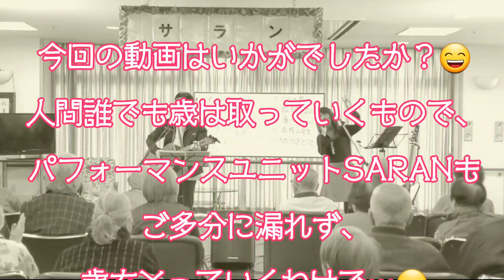二人は若い～☺️高齢者向けボランティア演奏会 音楽レクリエーション～若く保つ秘訣はこれ😁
社会福祉法人九十九会
ユートピア第二つくも さんで収録しました🎵ホームページはこちら⤵️

高齢者向け～ボランティアYouTuber
『ボランティア演奏家❗パフォーマンスユニットSARAN』
年間ボランティア演奏回数70回以上の実績あり❗😁

親孝行、したいときには親はなし‼️
それなら生きてる人に感謝と楽しさを伝えよう❗
そんな思いから始まった活動も、はや三年。
家族で聴いたあの曲、思わず踊り出したあの曲。
邦楽、洋楽を問わず二人で歌います(^^)演奏します‼️
聞いたあなたは、必ず笑顔になる❗

おすすめ動画♪SARANすまいるMusic 毎週日曜日の朝に懐かしの音楽バラエティー番組をお届けします🎵

一緒に歌う昭和歌謡 ボランティア演奏会～不定期にデイサービスで行っている模様を少しだけお届けします(^-^)v

その他サブチャンネル『けんじ&りのハウス』にてツイキャス生配信動画、オマケコーナー、SARAN旅行編集など公開しております🎵

パフォーマンスユニットSARANホームページ⤵️

『ツイキャス』
ツイキャスでは不定期ですが『金、土』に生配信中‼️録画はサブチャンネル～けんじ&りのハウスに保存しております🎵

★ボランティア演奏会、ギターレッスンの依頼は公式ラインかTwitterのＤＭ,Facebookのmessengerにて連絡を下さい❗
愛知県内はどこでも無料で行きます‼️その他の地域は交通費を出していただければ出演料なしで訪問します。

ケンジの初心者向けSkypeギター教室
初心者でも上手く見せるテクニック講座
１ヶ月2,000円～🎵

パフォーマンスユニットSARAN Kenji & Ｌ (@kenjinotegami)をチェックしよう‼️

『アメブロ～ボランティア演奏家❗活動記録。SARANリノのとりあえず一歩』ブログはリノさんの担当(^-^)v  日々の非日常を記事にしております‼️こちらから⤵️

動画編集はスマホアプリpower director を使ってます＼(^^)／

アコギ⇒1964年～Gibson J-45 、Cort pwc-e,使用機材 boss ve-2 ボーカルハーモニスト,AD-5 ピックアップ Fishman Matrix Blend
アルトサックス⇒YAMAHA YA s-280  リガチャー,ウッドストーンゴールド  マウスピース,セルマーS90-190
サックス歴３年！ まだまだ初心者 ！暖かい目で見守って下さいね🎵 最近リーフレック、ソリッドシルバー 使ってます。